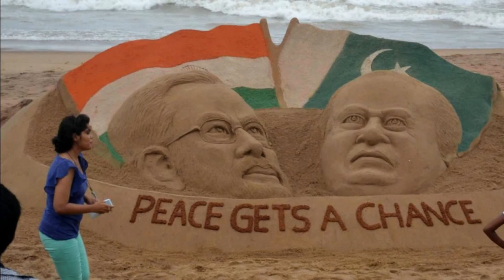Rasode Mein Kaun Tha!! Sath Nibhana Sathiya Roast by Triggered Insaan Pakistani Reaction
.credits.

Original Video:- Triggered Insaan

                                   Sarwar Malik:  smalikviews